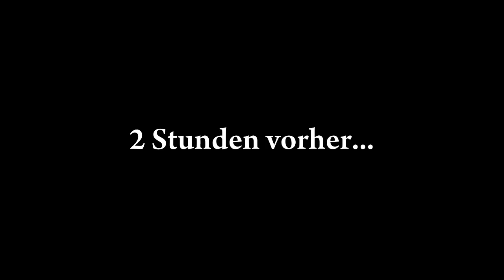Catfish Weihnachts- und Neujahrsbotschaft und Songvorschau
An alle Fans und die, die es noch werden wollen, unsere Weihnachts- und Neujahrsbotschaft, diesmal aus Chris seiner Sauna.

Mit Songvorschau für den neuen Song "Where the birds all fly to"
Ganz am Ende ist noch ein Outtake versteckt.